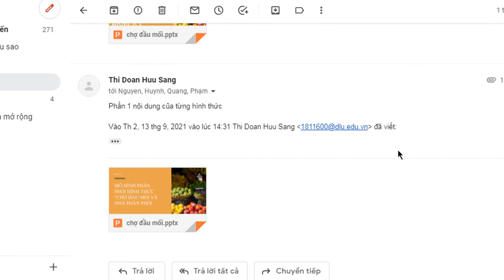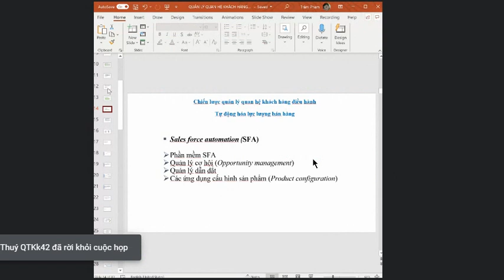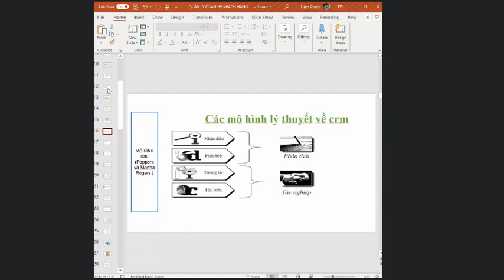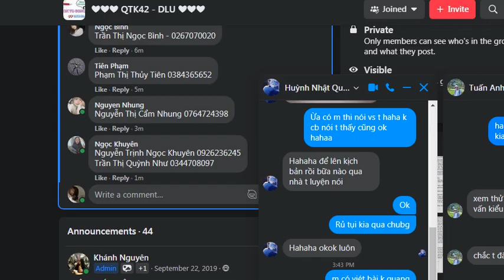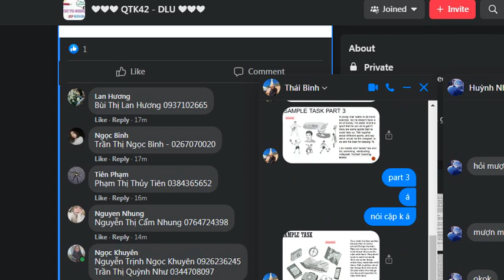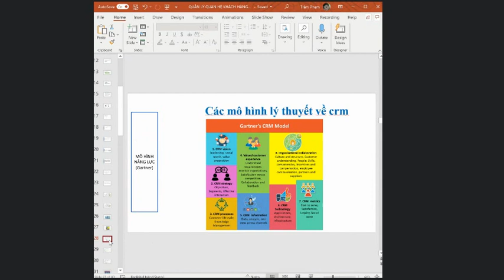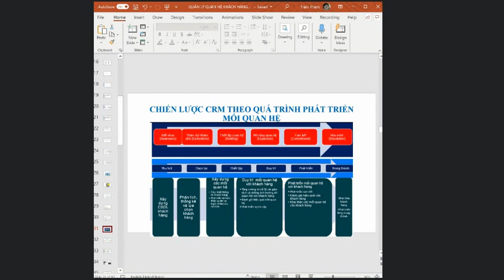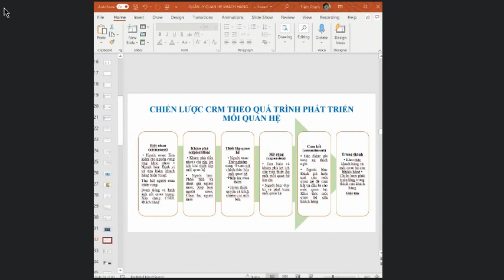Tập 12 Sale and CRM